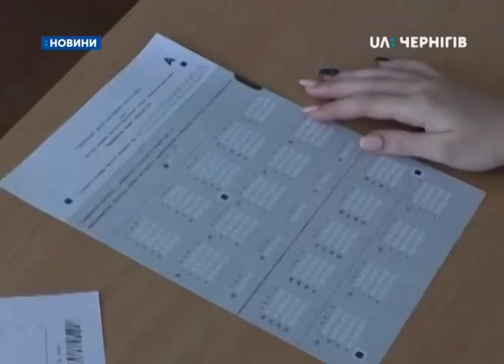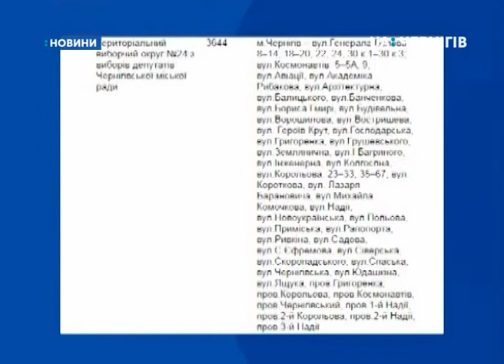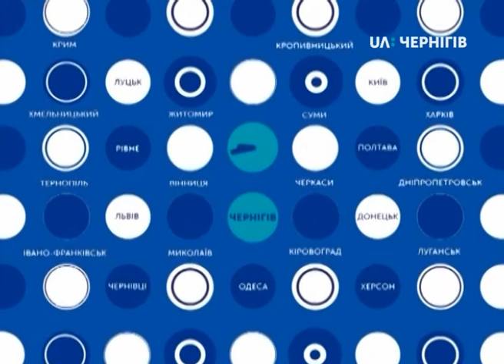23.05.2019. Новини. 19:00